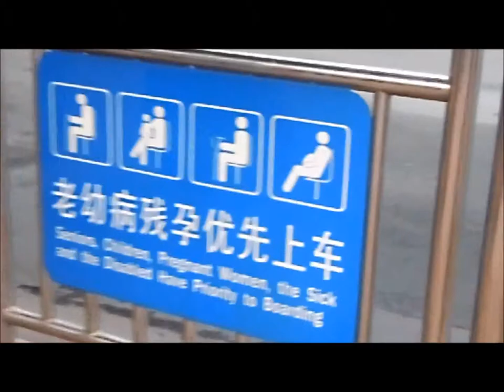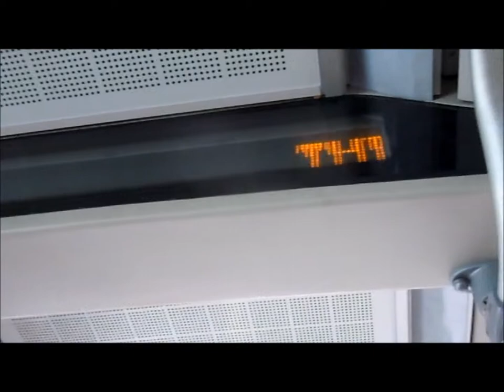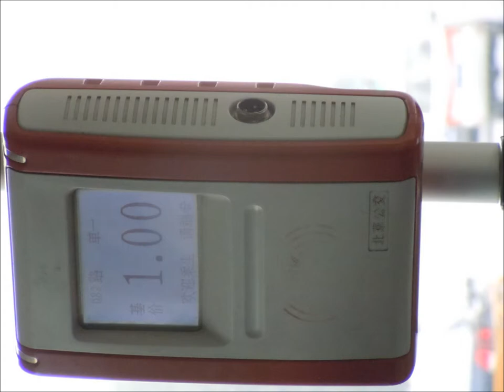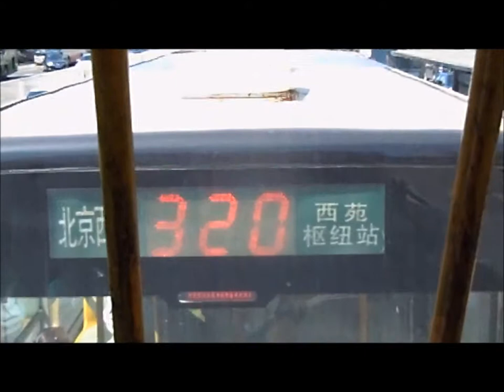Beijing Buses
All recorded on my 2nd visit to beijing